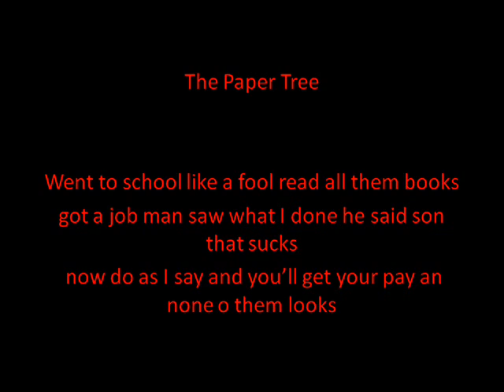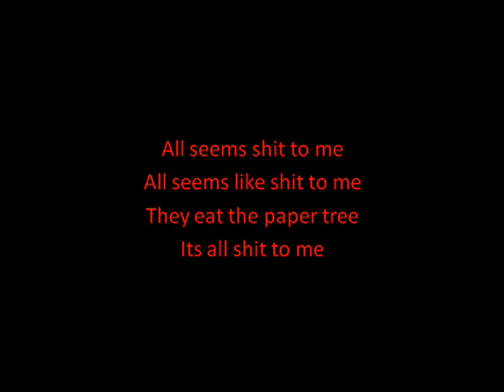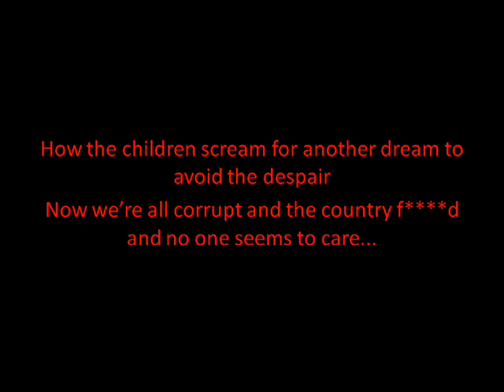The Paper Tree by Philip Heatley